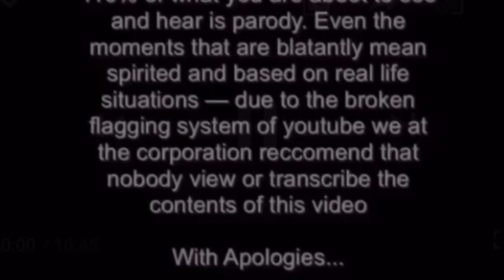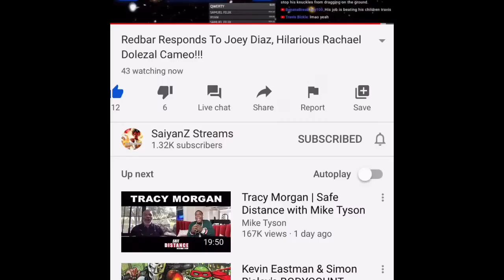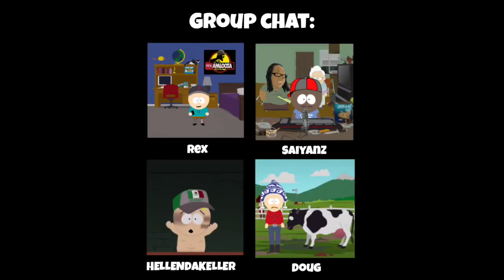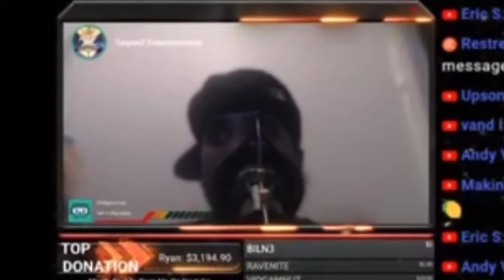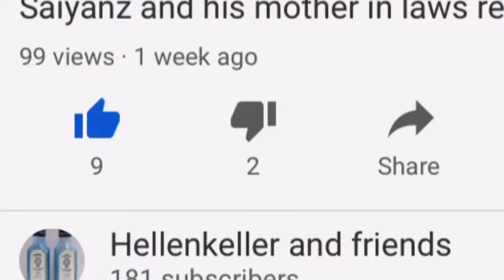Hellen and Rex smash Yew Neek | SaiyanZ Entertainment